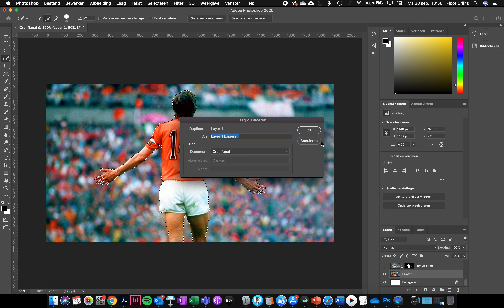Jaar 2 Achtergrond zonder sporter